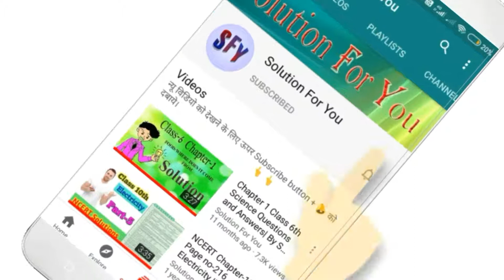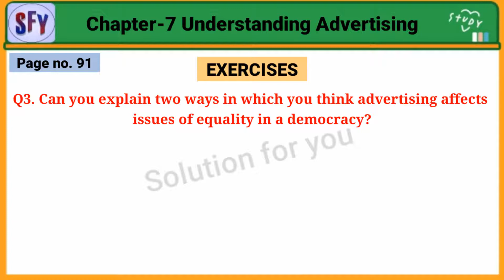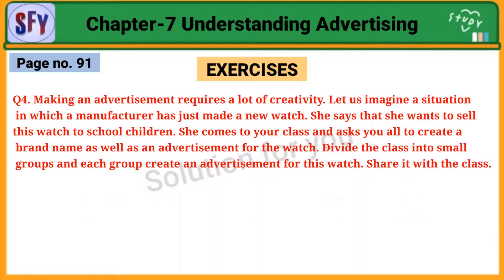Class 7 Civics Chapter 7 question answer | NCERT Civics | By Solutions for you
Chapter 7 Understanding Advertising

 ______________ Thank you  _______________